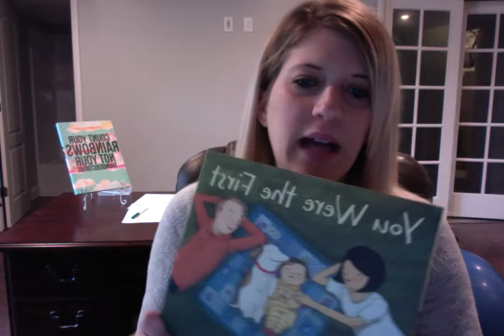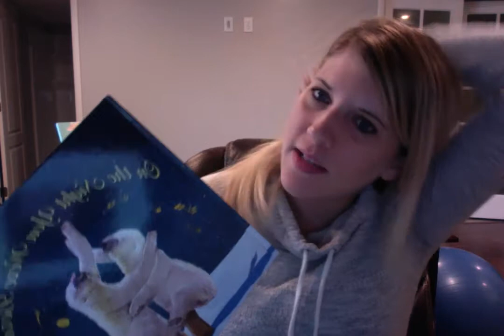Nesting School - Adding a Sibling To Your Dynamic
In this video I share some of my tips that I have done to help get my son ready for the new babies arrival.